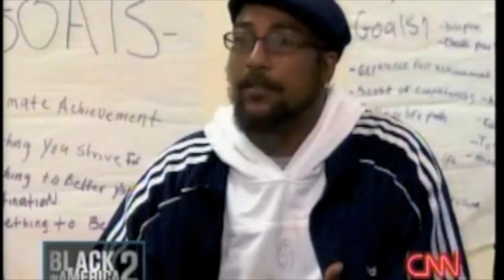COMMON- Exclusive!!!! The Chicago Icon Speaks on Pro Bro!!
The Project Brotherhood spokesman, Grammy Award Winner, Common, speaks about Pro Bro and a short documentary of Project Brotherhood and it's mission with Roland Martin CEO Marcus Murray, Dr. Pete Thomas, Dr. Thomas Mason and more.
Common (formerly Common Sense), is an American hip-hop recording artist and actor.

Common debuted in 1992 with the album Can I Borrow a Dollar? and maintained a significant underground following into the late 1990s, after which he gained notable mainstream success through his work with the Soulquarians.[1] His first major-label album, Like Water for Chocolate, received widespread critical acclaim and tremendous commercial success.[2] His first Grammy award was in 2003 for Best R&B Song for "Love of My Life (An Ode to Hip-Hop)" with Erykah Badu.[3] Its popularity was matched by May 2005's Be, which was nominated in the 2006 Grammy Awards for Best Rap Album. Common was awarded his second Grammy for Best Rap Performance by a Duo or Group, for "Southside" (featuring Kanye West), from his July 2007 album Finding Forever. His best-of album, Thisisme Then: The Best of Common, was released on November 27, 2007.

Common has also initiated a burgeoning acting career, starring significant roles in such films as Smokin' Aces, Street Kings, American Gangster, Wanted, Terminator Salvation, Date Night, Just Wright, Happy Feet Two, and New Year's Eve. He also narrated the award-winning documentary Bouncing Cats, about one man's efforts to improve the lives of children in Uganda through hip-hop/b-boy culture.[4] He currently stars as Elam Ferguson on the AMC western television series Hell on Wheels.

Project Brotherhood (PB) has developed a community based outreach and prevention program for African American men (AAM) residing in the Woodlawn and other surrounding south side communities of Chicago, Illinois.

With this model we have created a "safe" place for Black men to come and seek services. Project Brotherhood goals are to increase the health awareness in black men, with PB's definition of health being: complete physical, mental, social, economic and spiritual well being. Project Brotherhood's mission is to increase the health awareness in Black men by training Black men & providing preventive health messages & literature in a cultural & gender specific way (age specific when necessary). With this new awareness Black men are more likely to go for health screening and testing. This may lead to an early diagnosis and PB knows Black men die from disease due to late or "no" diagnosis at all.

Whether it is on the baseball field, basketball court, or just hanging on the corner, Project Brotherhood has become a trusted source of health information and services for men on the south side of Chicago. Project Brotherhood has presented its program and research at a wide variety of professional conferences. We have been honored with the James Wright Award from the National Association of Public Hospitals and have received numerous positive attentions from the press. The Center for Disease Control has recognized Project Brotherhood as an outstanding program that can help reduce health inequities. Project Brotherhood was featured in an installment of CNN's Black in America.
Homicide is the leading cause of death for African American men between the ages of 18 and 34
HIV/AIDS is the third leading cause of death for Black men aged 25-44
Even though African Americans account for 13% of the US population they account for 49% of HIV/AIDS cases

The life expectancy for Black men at birth in Chicago is eight years less than the National averageBlack men have a 20% higher incidence and a 40% higher death rate from all cancer combined than white men Black men have the highest death rate of all racial/ethnic groups, male or female

Ten percent of African American Men between the ages of 18 and 34 were in prison in 2005. This is seven times the rate of non-Hispanic White men. Prisoners reentering the community have difficulty obtaining stable employment, adequate housing and health coverage.

5 leading causes of death (In no particular order)

HIV
Homoicide
Cardiovascular diseases
Unintentional injuries
Cancer